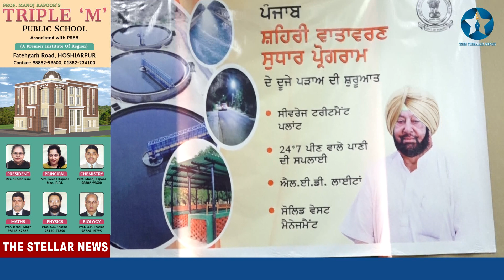कैबिनेट मंत्री अरोड़ा ने करोड़ों के विकास कार्य का किया शुभारंभ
मुख्यमंत्री कैप्टन अमरिंदर सिंह की ओर से पंजाब शहरी वातावरण सुधार प्रोग्राम के दूसरे पढ़ाव की वीडियो कांफ्रेंसिंग के माध्यम से की गई शुरुआत, उद्योग एवं वाणिज्य मंत्री पंजाब सुंदर शाम अरोड़ा ने होशियारपुर में होने वाले अलग-अलग 62 विकास कार्यों का किया रस्मी आगाज, प्रोग्राम के तहत 18 करोड़ रुपए की लागत से सडक़े बनने व उनकी मुरम्मत के साथ-साथ मोहल्लों की गलियों में इंटरलाकिंग करवाने का काम शामिल, लोक निर्माण विभाग की तरफ से 3.11 करोड़ रुपए की लागत से कम्यूनिटी हाल व वाटर सप्लाई तथा सीवरेज बोर्ड की ओर से 1 करोड़ 99 लाख रुपए की लागत से स्ट्राम सीवर के कार्य की शुरूआत। "द स्टैलर न्यूज़" के लिए संवाददाता गुरजीत सोनू के साथ कैमरामैन जतिंदर प्रिंस की रिपोर्ट। (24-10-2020)